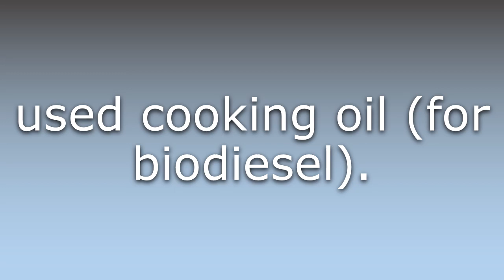What does UCO mean?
What does UCO mean in English? Learn the meaning of the word UCO! How to Pronounce UCO. Expand your vocabulary, learn words.